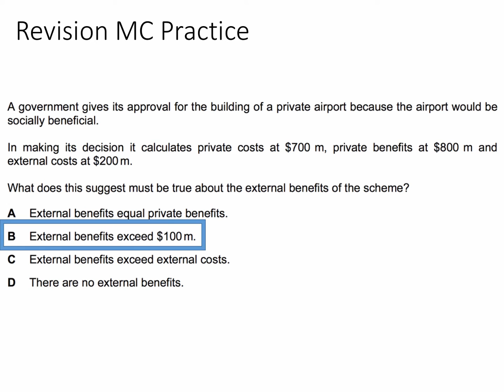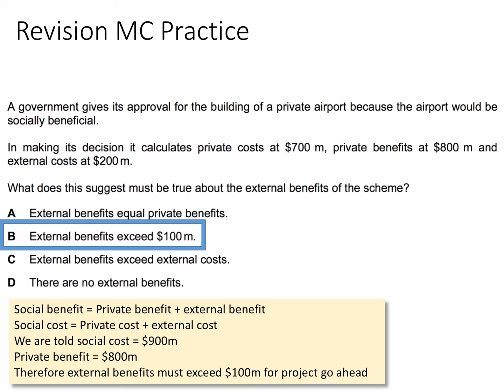MCQ Revision Question - Cost Benefit Analysis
​Here is a question requiring students to work out the level of external benefits needed for a project to be given the go ahead on the basis of a cost-benefit analysis.